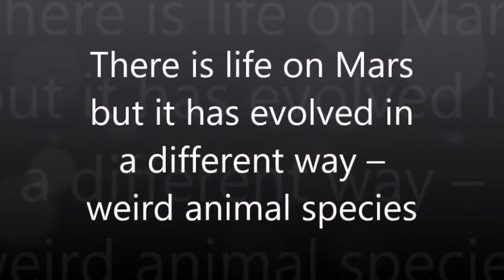Latest video about MARS-There is life on Mars - weird animal species that exist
Images from the Mars Curiosity Rover have been digitally altered by NASA but if you analyze the images very carefully you can find evidence that life forms on Mars still exist but it has evolved in a very different way and is not comparable to species on earth as we know it.